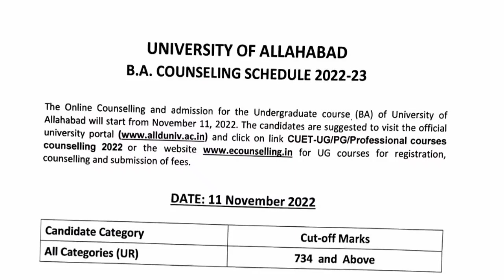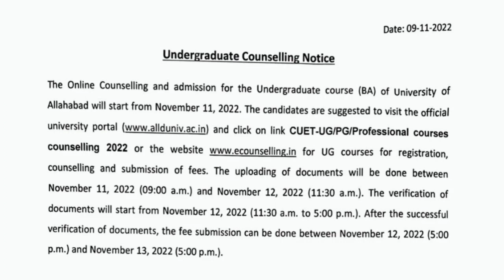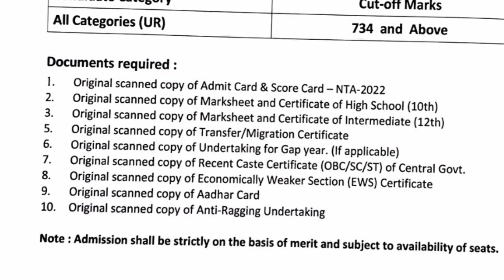Allahabad Ba Cutoff ।। Allahabad University Vipul Sir ।। AU Cutoff Latest Update ।। AU BA Cutoff